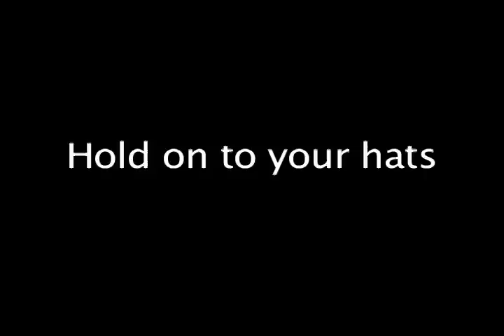Country Matters | You Can Leave Your Hat On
A (mostly true) story of two girls exploring their sexual identities against a metatheatrical backdrop! With unflinching honesty and unwavering humour, their tales explore everything from vaginismus and violence, lesbians and Lolita, and dating to dildos. It's flirtatious feminism for a new millenium - and you may get covered in fluids (mostly yours).

New Theatre
542 King Street, Newtown

Sep 28, 7:00pm
Sep 29, 7:00pm
Sep 30, 9:00pm
Oct 1, 5:00pm
Oct 1, 9:00pm

All tickets $22

to book tickets